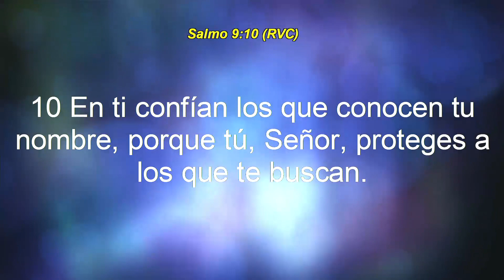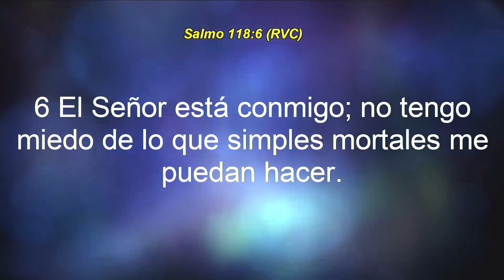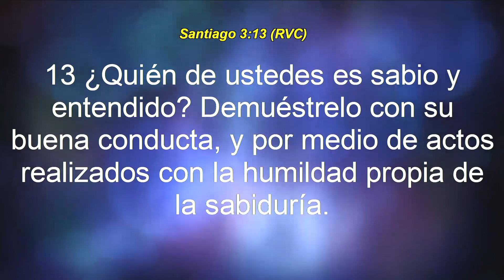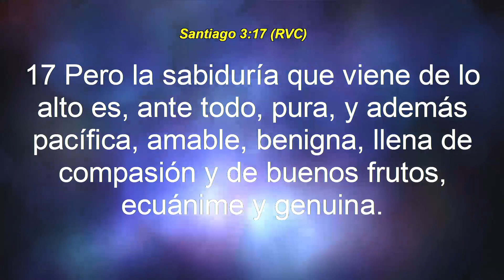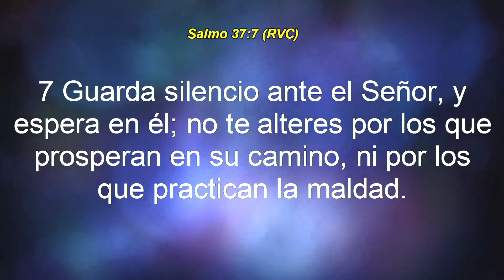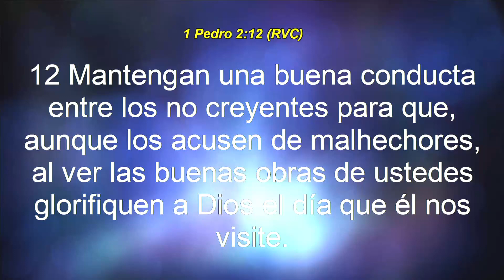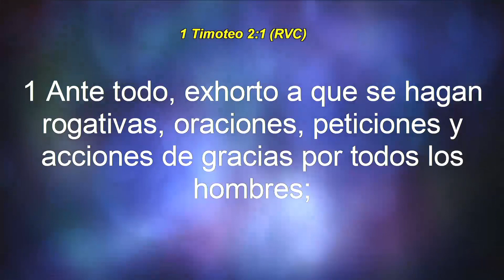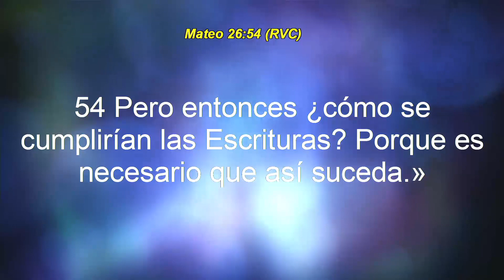1 Samuel 24:1-10 "La Sabiduría de Lo Alto" 11/19/19 Pstr. Carlos Alvarado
Damos gracias a Dios por la oportunidad de reunirnos con nuestros hermanos y hermanas para nuestro Servicio de Media semana gracias por ser parte de nuestra familia en Cristo. Si no pudiste acompañarnos este es el video del servicio. Esperamos te sea de bendición.

Es una gran bendición ser parte de una comunidad de cristianos dedicados a Dios, a la promulgación de Su Palabra y al servicio a Su Pueblo.

Te invitamos a que nos acompañes el próximo martes a las 7pm para nuestra Reunión de Adoración, Alabanza y Estudio Bíblico.

NUESTRO TIEMPO DE ORACIÓN COMIENZA A LAS 6:50PM

Ven y únete a nuestra familia.

También nos encantaría que nos vinieras a visitar los DOMINGOS para nuestra reunion a las 10am en el auditorio de McMillin Elementary School ubicada en:

Mapa para llegar a la escuela- goo.gl/maps/cW5CI